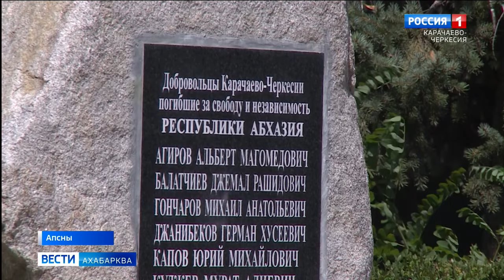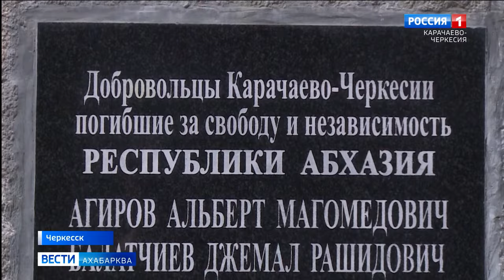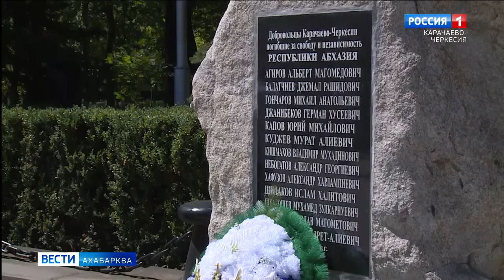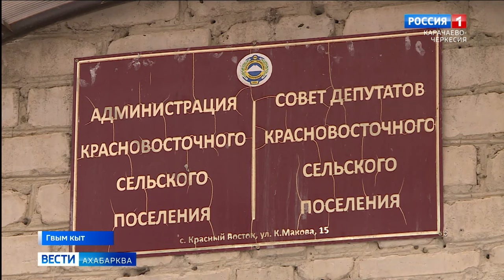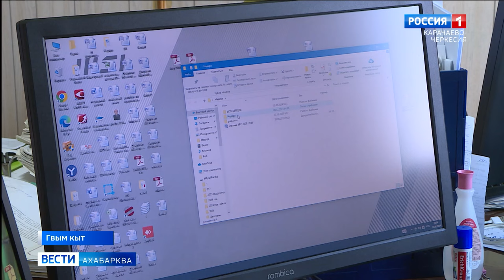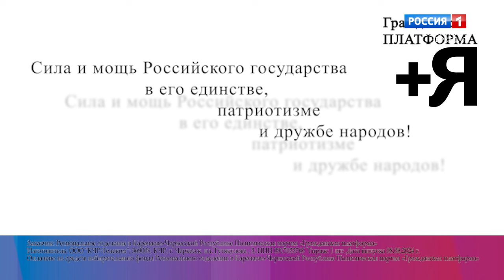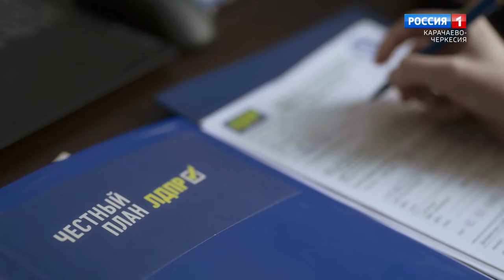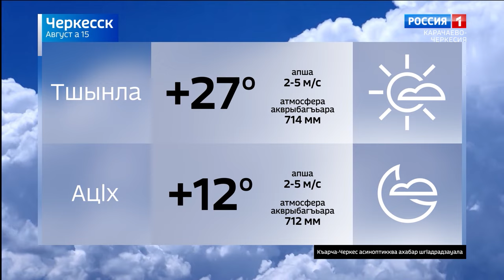Вести на абазинском языке 15.08.2024